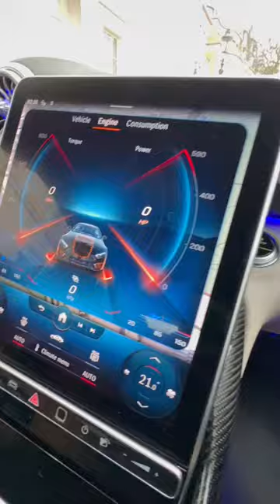V8 start up of sl63amg 💥🏎💥amg